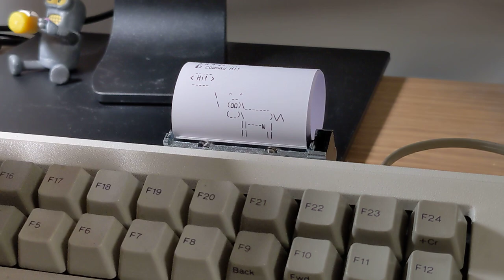Primitive teletype with Raspberry Pi